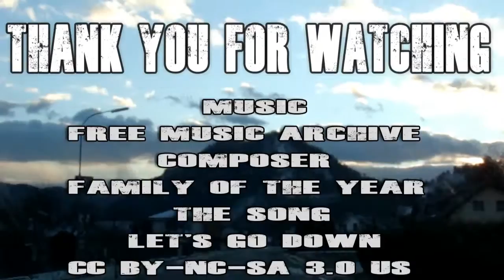ismaelS'World New Trailer 2017